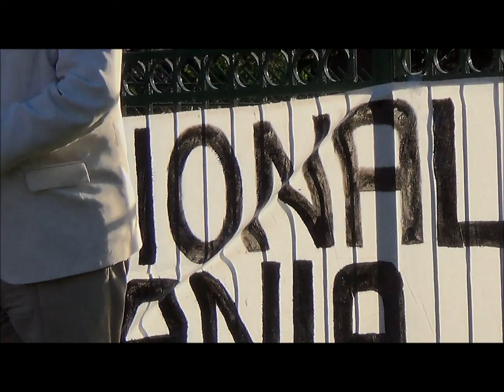DIA DE LA SOBERANIA 20 de Noviembre (Breide Obeid)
Acto del 20 de Noviembre, Día de La Soberania Nacional
Palermo. Buenos Aires 2013